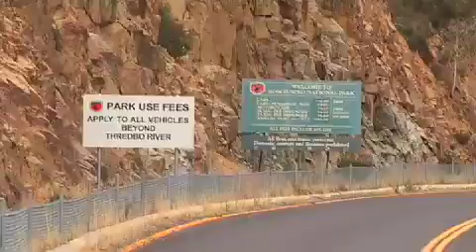Alpine Bushfires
Phil Zylstra works in the fire unit of the National Parks and Wildlife Service, Jindabyne, which is in the Snowy Mountains in the south east of Australia. His job includes fighting fires, researching bush fire behaviour and developing strategies for fighting future fires.

Throughout history very hot fires were uncommon in the mountains, now however Phil tells a different story. The weather has become warmer and there is less snow in the winter. This has resulted in more frequent and more intense fires.

Climate change will continue to have a big impact not only on the work of Phil and his colleagues but also on the native flora and fauna in the area. The latest work indicates that by 2050 there will be little snow on the mountains. This will affect many small mammals that rely on the snow cover and may also result in the loss of up to 200 species of alpine plants that don't occur anywhere else in Australia.